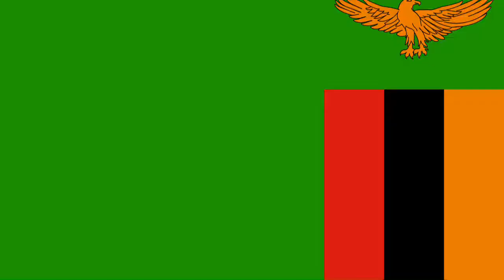World flags part 45